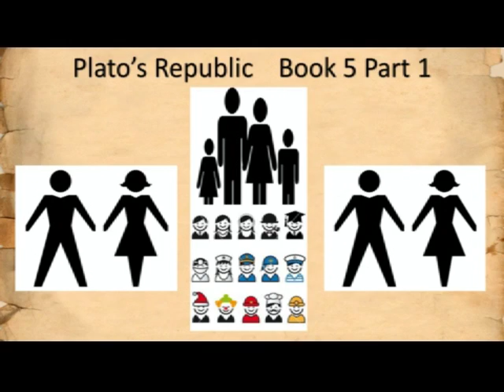Plato's Republic Book 5 Part 1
Socrates ponders if men and women are different, in what ways women might differ from each other, what role women should play in society, and how family life and child-rearing among the "guardian" class might differ from all others.